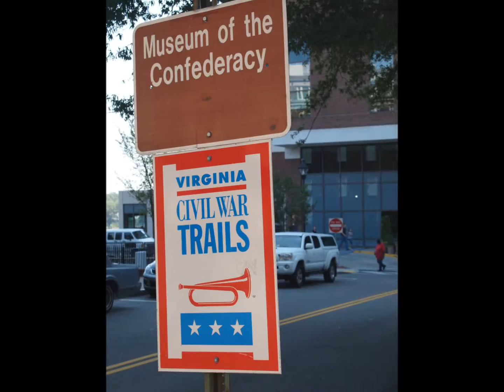Richmond, VA 2012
Photos from trip to Richmond.